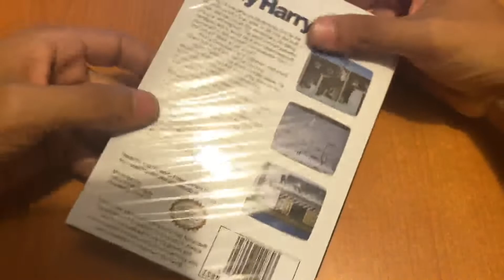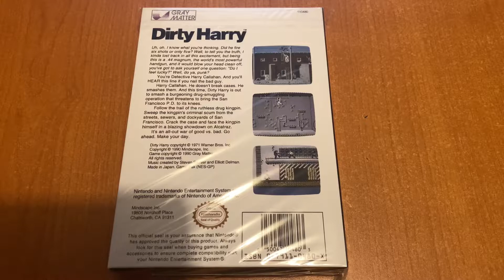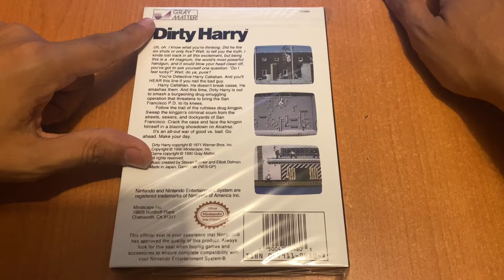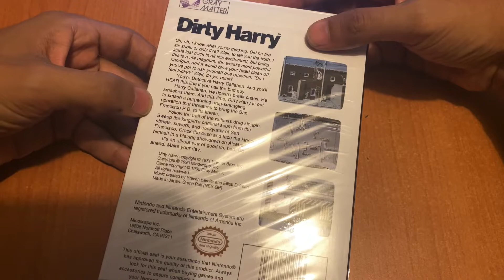JdeV / 1000+ juegos (0608) Dirty Harry - NES